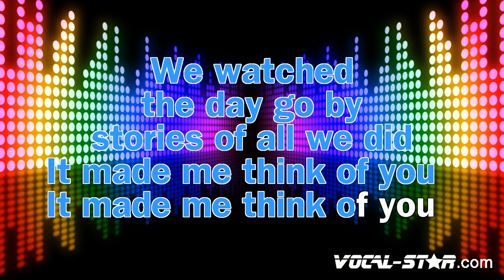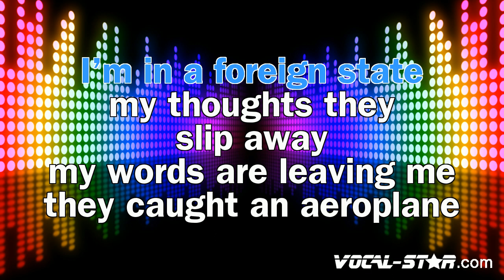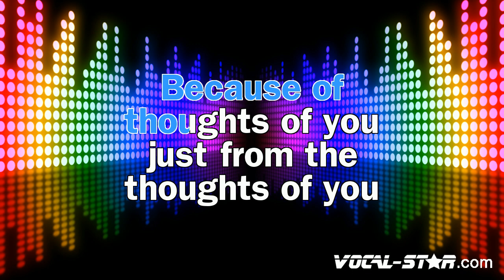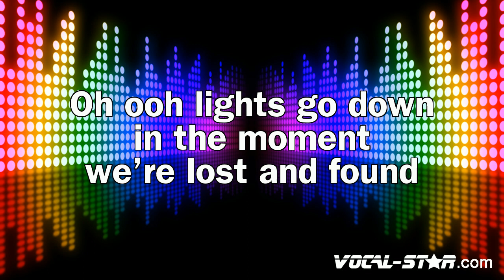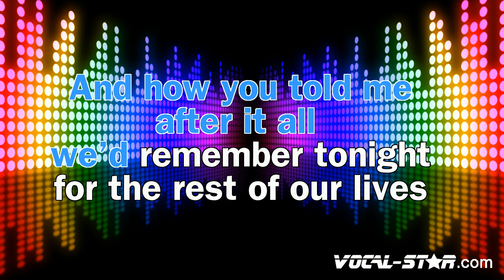Birdy - Wings (Karaoke Version) with Lyrics HD Vocal-Star Karaoke